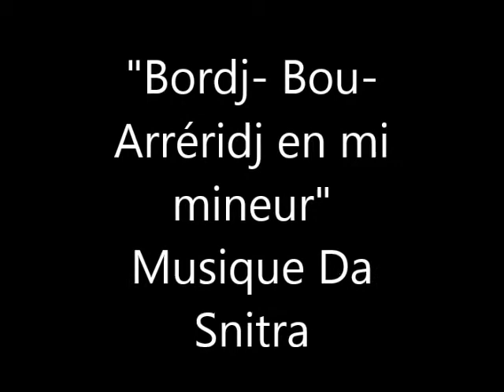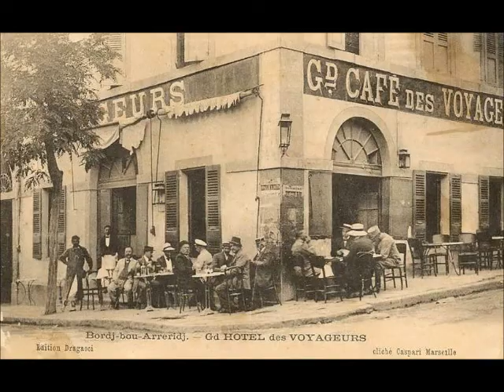Bordj Bou Arréridj en mi mineur